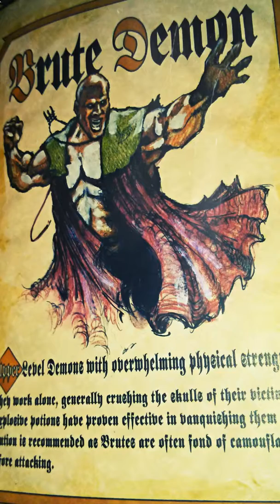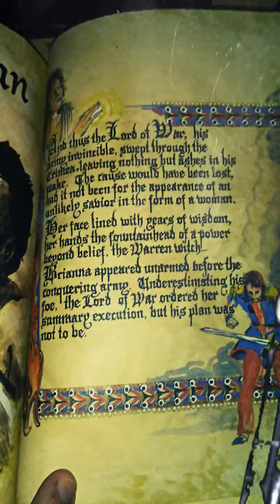Book of shadows